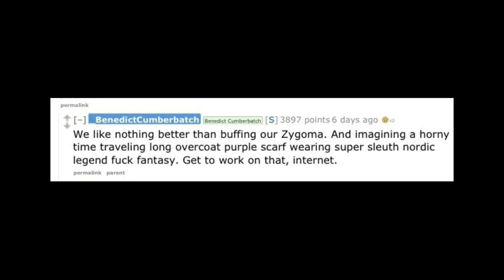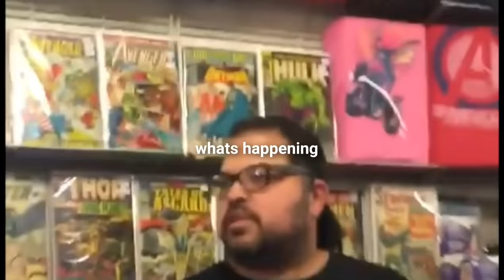Tom Hiddleston & Benedict Cumberbatch being two peas in a pod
bros with mance